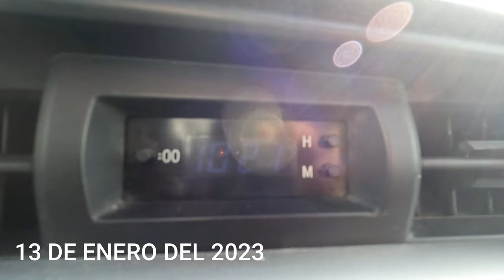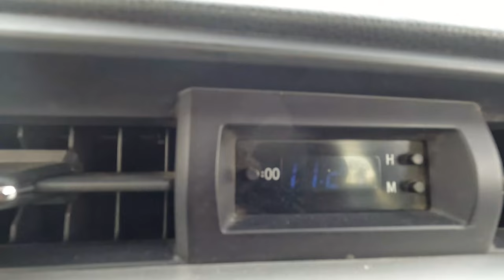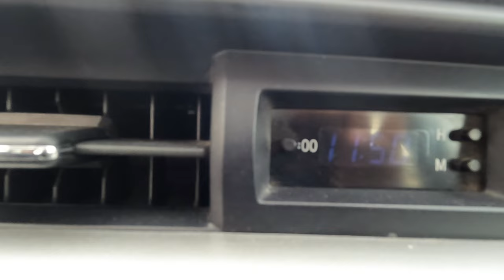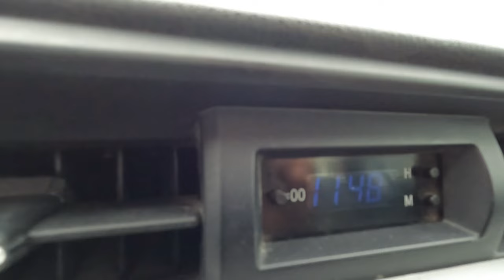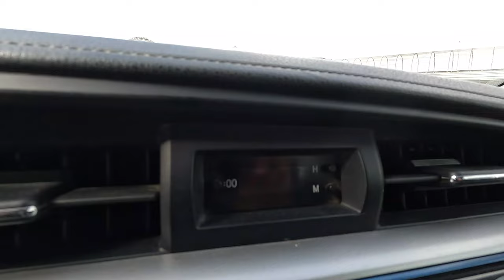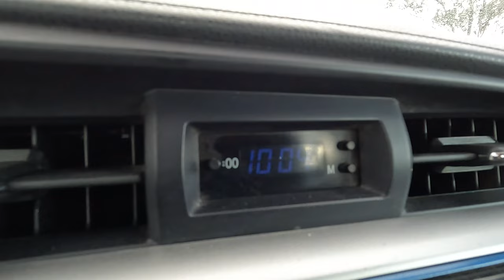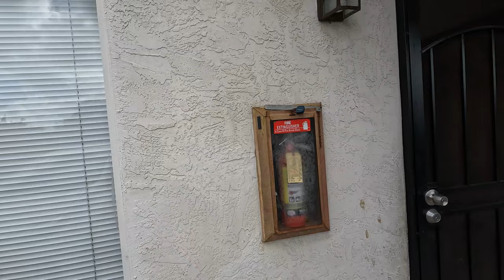Cruzando la línea. Dos choques y un embancado. Me mudo a USA.